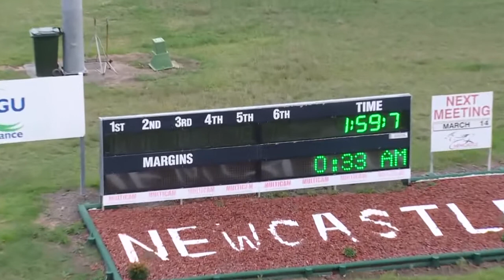NEWCASTLE - 08/03/2017 - Race 3 - PACE [Trial]